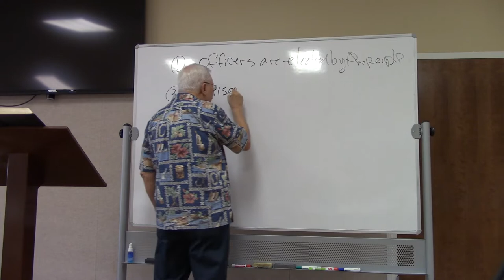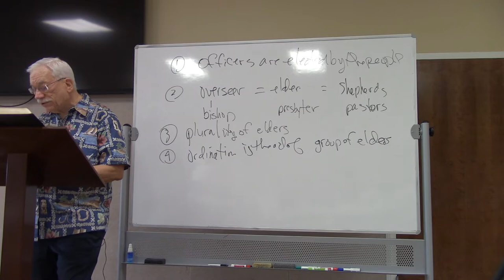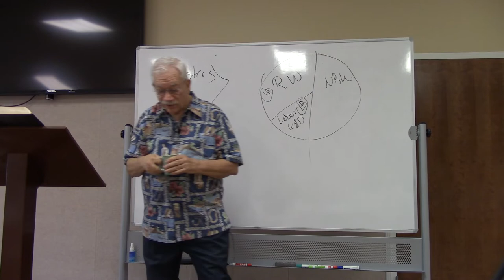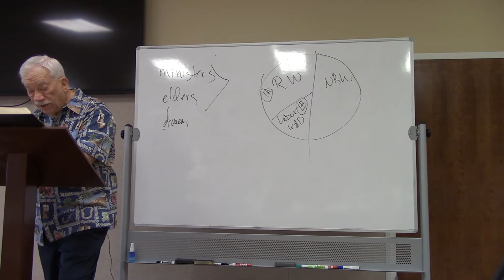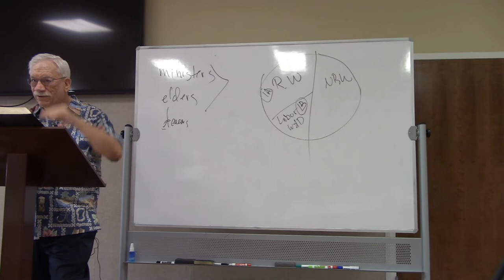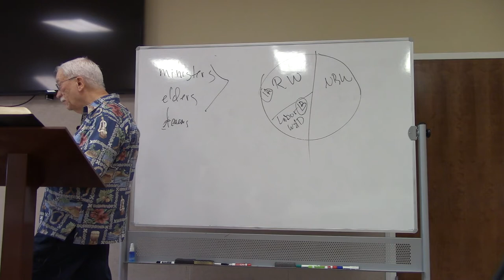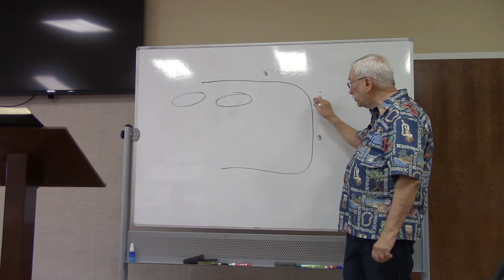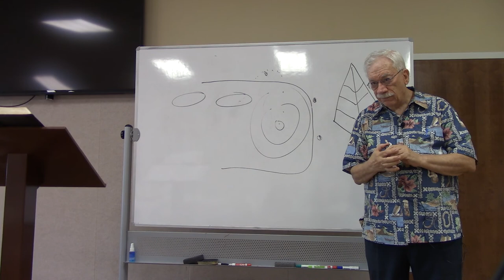BIBLICAL CHURCH GOVERNMENT Part 7 - Pastor John Garrisi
Required Texts:
• Witherow, Thomas, The Apostolic Church, Which is it?,  Free Presbyterian Publications, Glasgow, Scotland, 1856

• Bannerman, James, The Church of Christ (two volumes), Banner of Truth, Carlisle, PA, Subtitle:  A Treatise on the Nature, Powers, Ordinances, Discipline, and Government of the Christian Church
• Kuiper, R B, The Glorious Body of Christ, Banner of Truth, Carlisle, PA, 1967
• Murray, Iain H, The Reformation of the Church, Banner of Truth, Carlisle, PA, 1965,
Subtitle:  A Collection of Reformed and Puritan Documents on Church Issues
• Reed, Kevin, Biblical Church Government, Presbyterian Heritage Publications, 1983
• Waters, Guy Prentiss, How Jesus Runs the Church, P & R Publishing Company, Phillipsburg, NJ, 2011
Our congregation, our community and our world made new by the transforming power of the Gospel of Jesus Christ.

Faith Presbyterian Church ARP meets in Merritt Island, Florida and is a member of the Associate Reformed Synod.

Our Church meets on Sunday mornings for Sunday School at 9:00 a.m. and Morning Worship at 10:30 a.m. in Merritt Island, Florida.

1900 South Tropical Trail
Merritt Island, Florida 32952
John Garrisi grew up in the Los Angeles area and graduated from UCLA with a degree in history.  He concentrated in ancient history so he could understand biblical cultures better.  He then studied theology at Westminster Theological Seminary in the Philadelphia area.  John served as a pastor and as a teacher in the San Diego area as well as a number of years in the business in world.  Later he went back to school and received a second masters from San Diego state with a concentration in Management Information Systems.  John has used that degree by working in the software industry for over 25 years.  He has been married to the former Diane Wickersham for over 51 years.  They have three children and seven grandchildren.
An assembly of the people of God, a society of Christians.

Colossians 4:15,  Acts 11:22,  Acts 7:38, Hebrews 2:12 (compare Psalm 22:22), 1 Corinthians 12:28; Ephesians 1:22f; Matthew 16:18, Ephesians 5:25

Intro:
Recorded by J. Elliot Bowman
Audio used with permission.
A Mighty Fortress
Lyrics & Music - Martin Luther (1529)
Translation - Frederick H. Hedge (1853)
Music Arrangement - Johann S. Bach (1717)